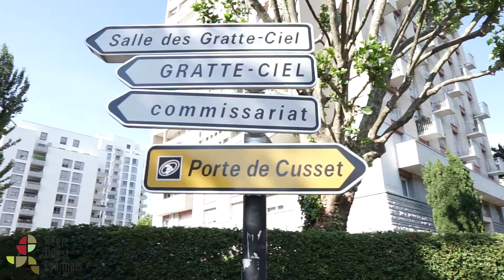Appartement F6 94m2 avec terrasse Villeurbanne 69100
🔗La Régie Ouest Lyonnais et moi même sommes heureux de vous présenter en EXCLUSIVITÉ un appartement F6 en très bon état sur la
Commune renommée de Villeurbanne 😎

Quoi ?! Une terrasse de 15m2 ⁉️⁉️ Profitez du coucher de soleil sur cet extérieur 🌇
                                  BOOOM 💥

➡️ Appartement F6
➡️ 94m2 ✏️
➡️ RDC 0️⃣
➡️ avenue Auguste Blanqui 6️⃣9️⃣
➡️ Super état ⭐️
➡️ Cuisinée aménagée et équipée 🍽
➡️ Séjour de 29m2 🌻
➡️ Grande terrasse OUEST 🍹
➡️ Traversant (Ouest-Est) 🌞
➡️ 4 chambres 🛏
➡️ Garage et cave 🚘
➡️ Transports et commerces Immédiat Métro A 🚃
➡️ 800m de la mairie 📌

            Venez profiter de ce cadre unique ‼️

☎️ On prend son téléphone et on m’appelle pour plus d’informations ou on CLICK sur l’annonce :